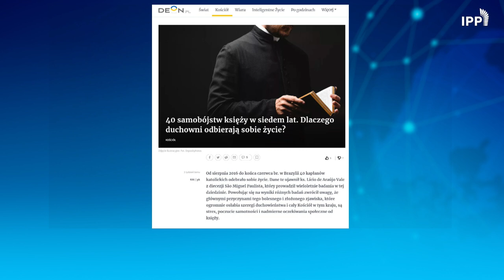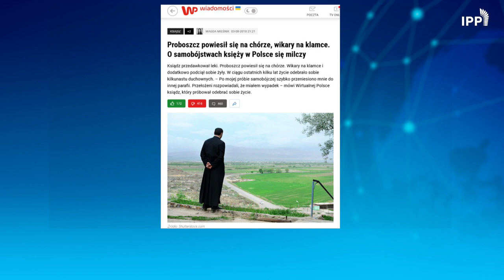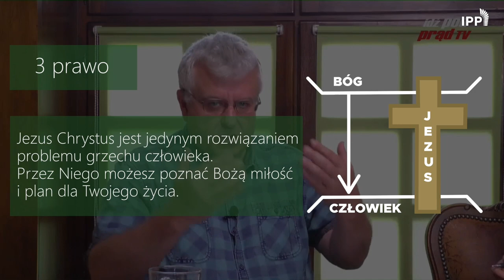Samobójstwa księży. Dlaczego?! | Kapłan Na Rozdrożu #7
Chciał się zabić. Gdy zwrócił się o pomoc do przełożonych, usłyszał: "każdy przechodzi kryzys"
▶️ w samej diecezji tarnowskiej w ciągu kilku lat 8 księży popełniło samobójstwo
▶️ w Brazylii przez 7 lat dotknęło to 40 księży
DLACZEGO? Jak pomóc?